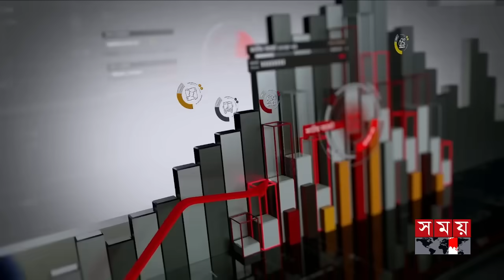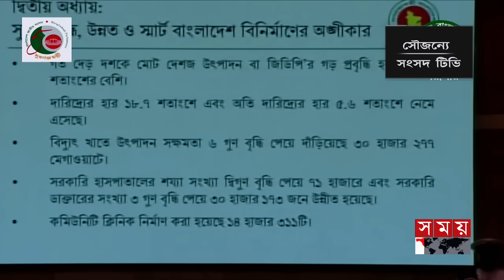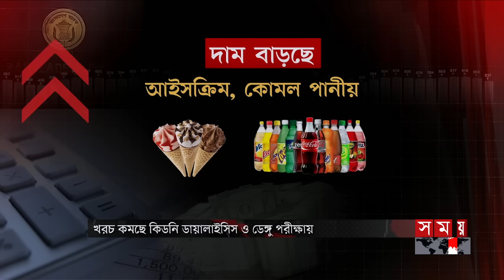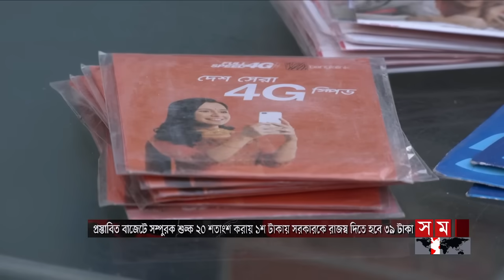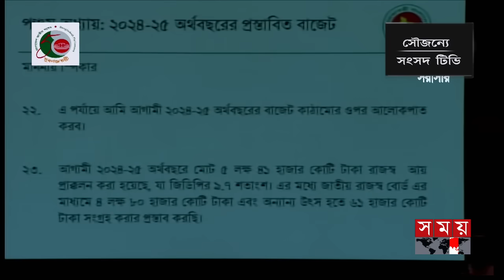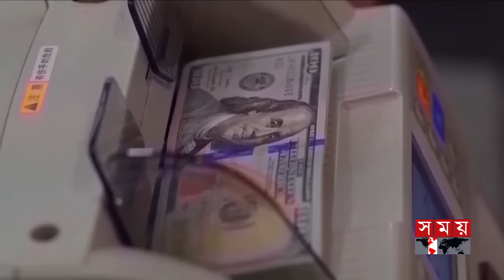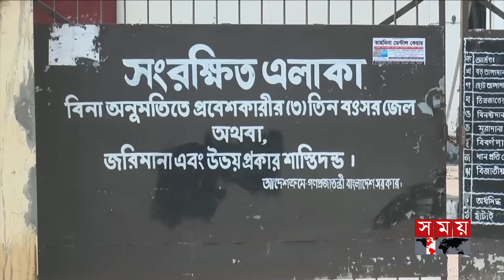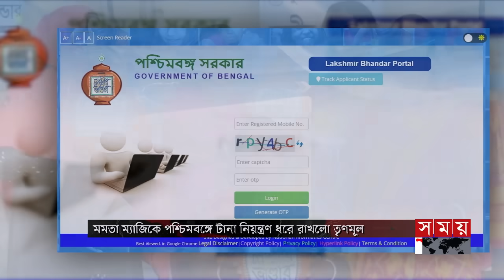প্রবাসে সময় | রাত ১টা | ০৭ জুন ২০২৪ | Somoy TV Bulletin 1am | Latest Bangladeshi News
Somoy TV: t.ly/Se1z
Somoy TV Bulletin: t.ly/iqIq
Somoy Entertainment: t.ly/3dWC
Somoy Sports: t.ly/iASp
SOMOY TV ISLAMIC: t.ly/zU6a

Somoynews.tv: t.ly/Y7ab
খেলার সময়: t.ly/xJ5H
সময়ের গল্প: t.ly/EW3M
এ সময়ের বাণিজ্য : t.ly/m3ir

Groups:
Somoy TV (Official)✅: t.ly/ajiO
Somoy Entertainment✅: t.ly/8CLh
Somoy Business✅: t.ly/4xaJ